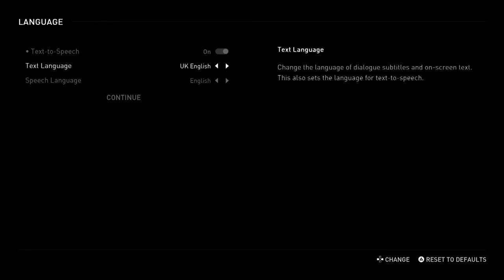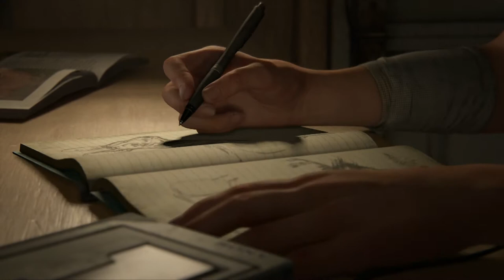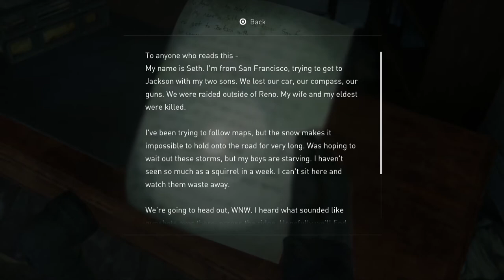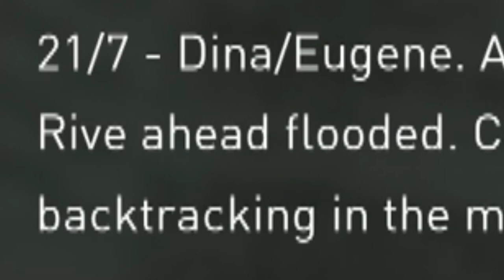Joel: Become Southern - The Last of Us Part II #1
A new Last of Us is here! Can I get a yeehaw in the chat?

Outro:
“Back to Bizzness”
SIGBizzle